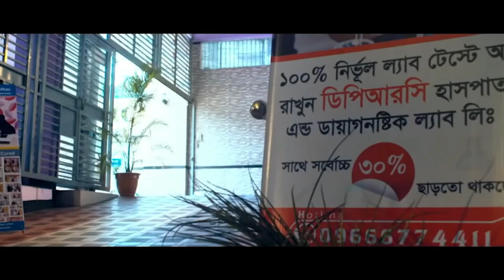AVN’ররোগী পুরোপুরি সুস্থ হয়ে বাড়ি ফিরে যাচ্ছে | বিনা অপারেশনে DPRC’র চিকিৎসায় আমি এখন সুস্থ | SPA